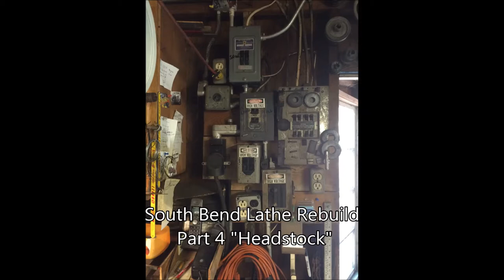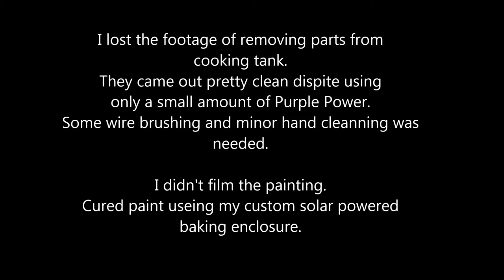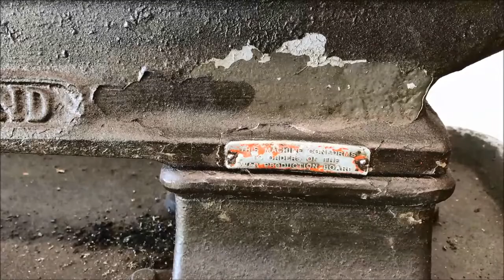South Bend Lathe Rebuild Part 4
South Bend Heavy 10 Rebuild.
Part 4
Head-stock and Spindle